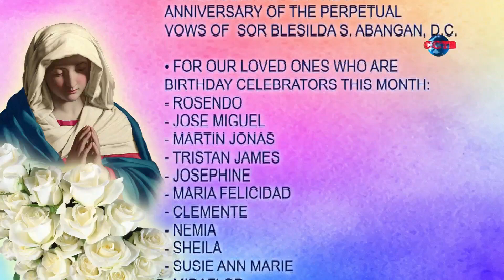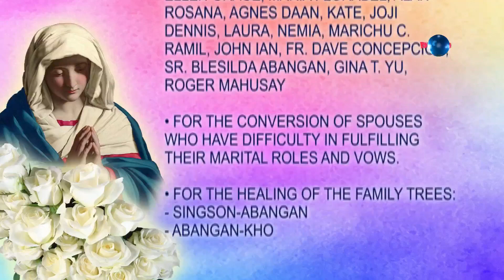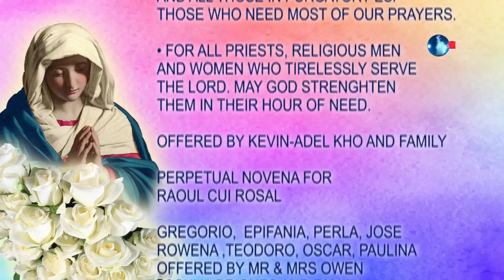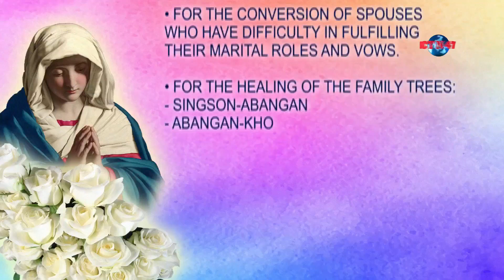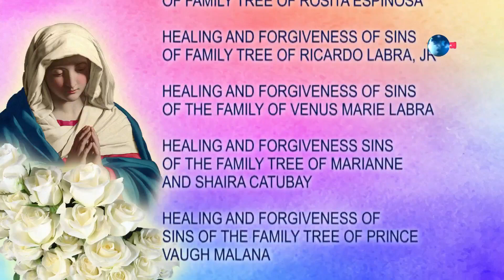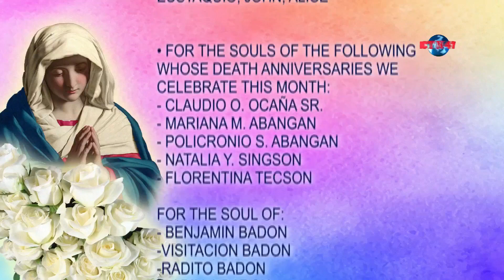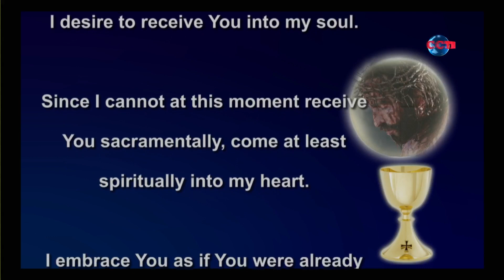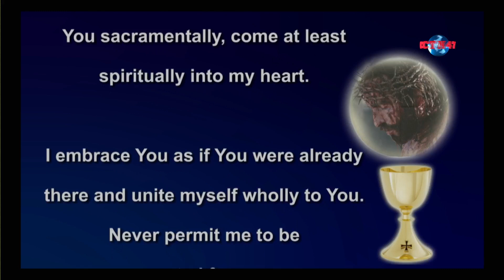Balita sa Alas Dose and Daily Mass | 31 MARCH 2023